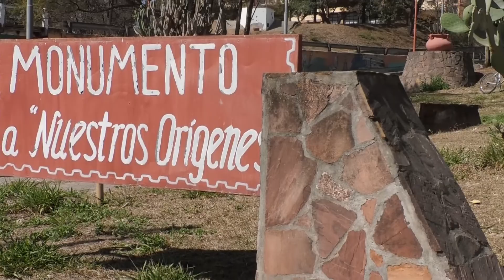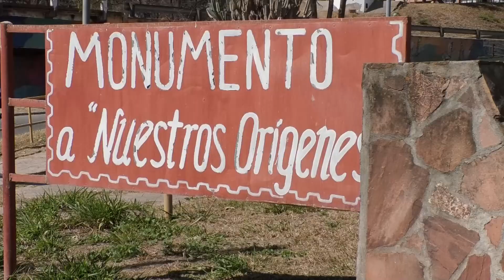Solicitan mejoras en la plaza que esta en el ingreso desde Ruta N°1